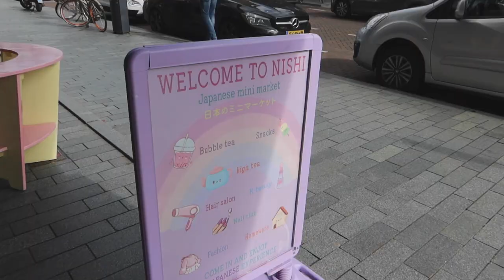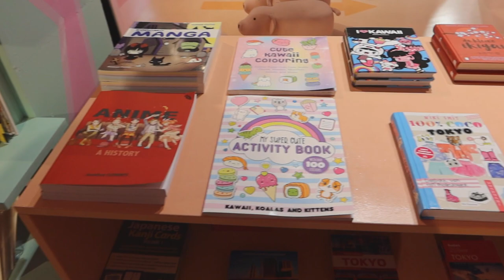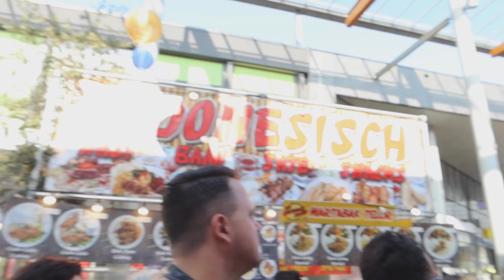VALT CADEAU IN DE SMAAK BIJ HENK BRES? EN AFSCHEID DIERBARE || #450 || MIJN BORST HEEFT KANKER